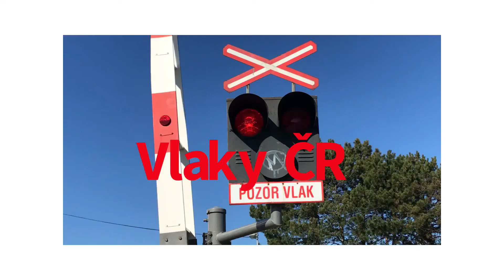Železniční přejezd Holešov #3